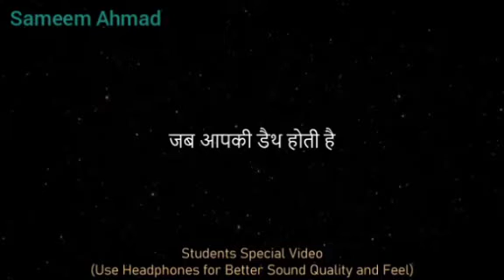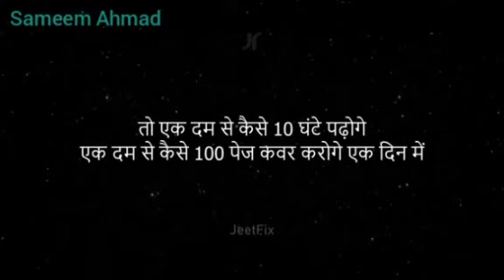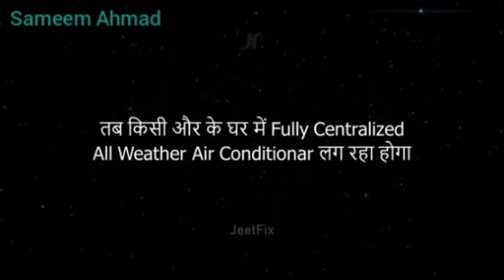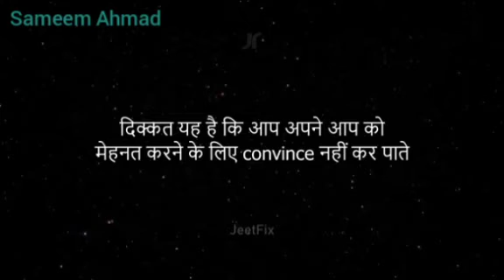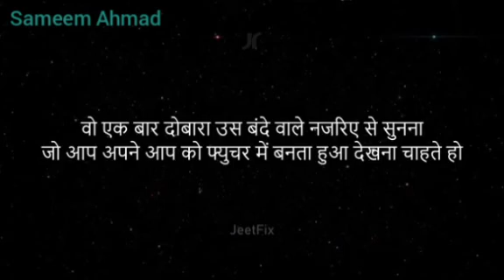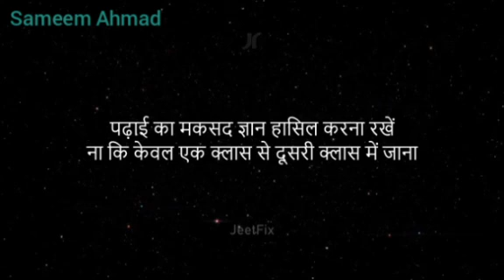Motivation vedeo plis last tak sune sab ka apna gol mil jayega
Aap sabhi logo se nivedan hai ki
 please is vedeo ko pura dekhe

motivation m.Sandeep sir
motivation Sonu sir
motivation khan sir
 ragho sir